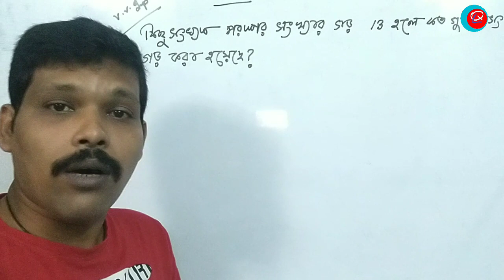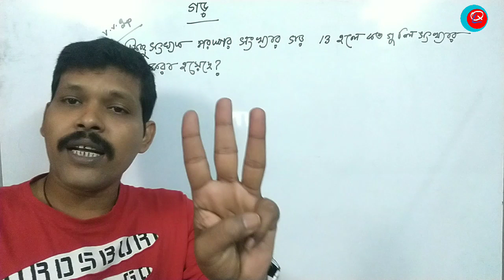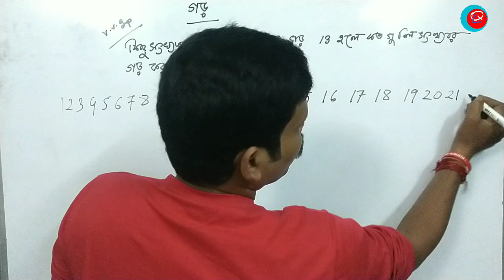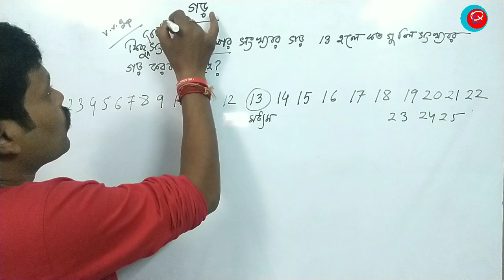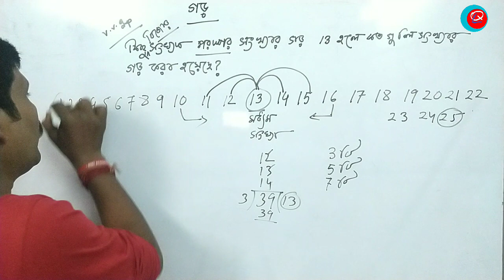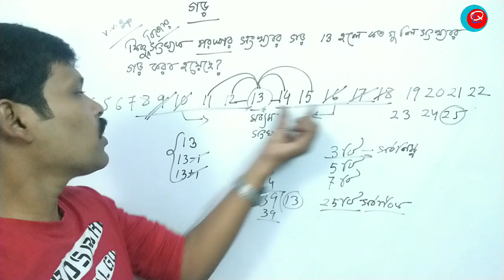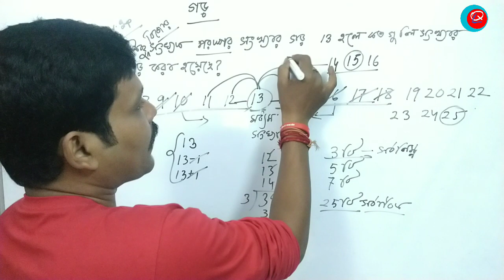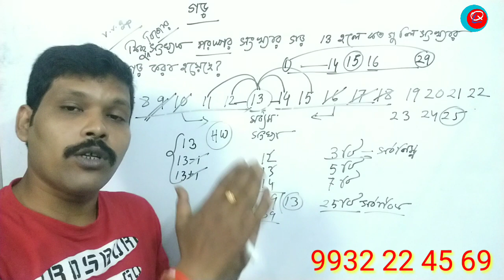গড় বিষয়ে গুরুত্বপূর্ন আলোচনা , average for JNVST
গড়

কিছু সংখ্যক পরস্পর সংখ্যার গড় 13 , কয়টি সংখ্যার গড় করা হয়েছে ?

মজার নিয়ম ।

নিশ্চিত নবোদয় বইটি অংকের উপর বেস করে লেখা ।
মডেল সেট আর অতীতের পরীক্ষার অনুরূপ সেট প্র্যাক্টিস করার জন্য উপযুক্ত ।
যেকোনো বই সংগ্রহ বা অনলাইন ক্লাস বুকিং করার জন্য নিচে নম্বরে হোয়াটসঅ্যাপ করে জানান ।
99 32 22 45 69